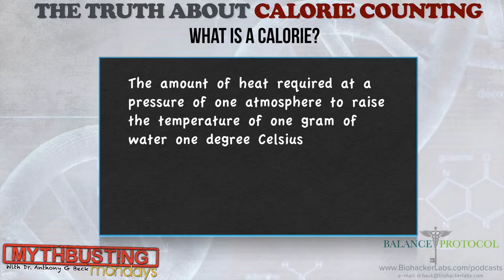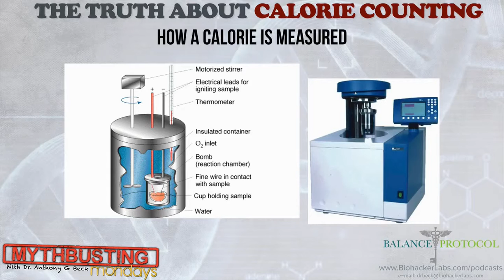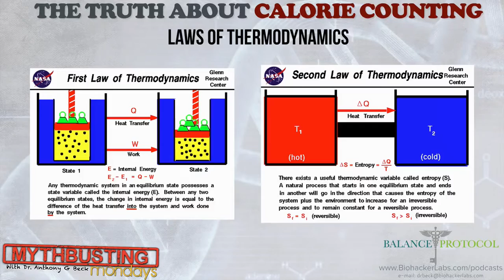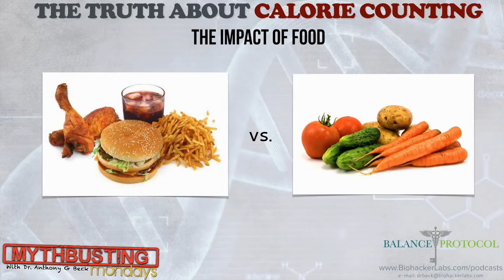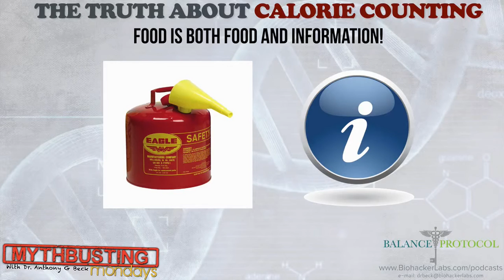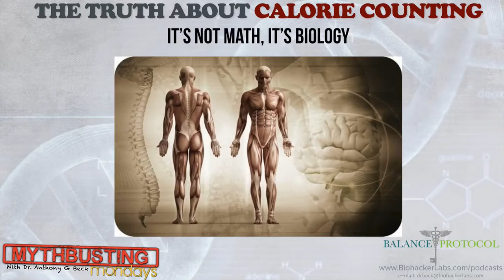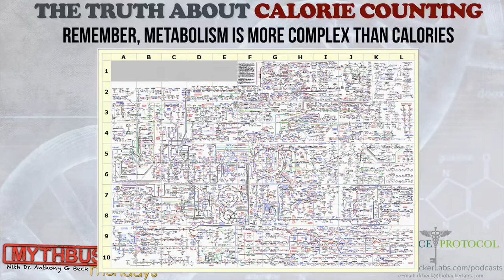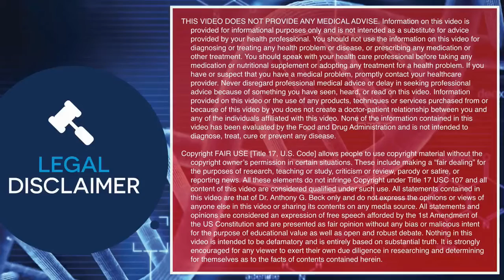Ep. 5 - Mythbusting Mondays - The Truth About Calorie Counting and Weight Loss Diets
We dive deep with Dr. Anthony G. Beck and expose some myths around weight loss and diets in general. More and more people are jumping on calorie counting, low fat, ketogenic diets... There's an important truth that all need to be aware of. Listen in and discover how to avoid dangerous pitfalls.

The Truth About Calorie counting and weight loss diets